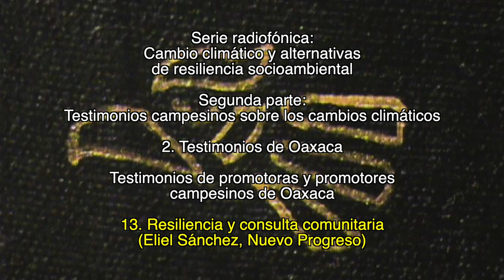13. Resiliencia y consulta comunitaria / Testimonios de promotoras y promotores campesinos de Oaxaca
2. Testimonios de Oaxaca

Testimonios de promotoras y promotores campesinos de Oaxaca

13. Resiliencia y consulta comunitaria
(Eliel Sánchez, Nuevo Progreso)

1. Lecturas sobre el cambio climático

2. Testimonios campesinos sobre los cambios climáticos

Créditos:

Producción
GEAVIDEO

Catherine Marielle

Mexico-Tenochtitlan 2019.